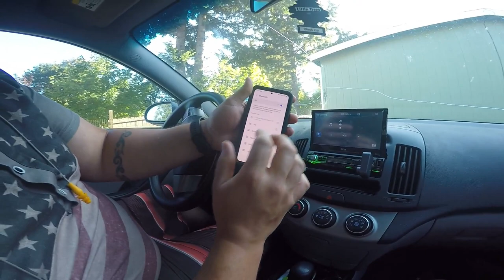New hoist at the mill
I added a roof and a winch to the sawmill. Also the first promotion on a video.